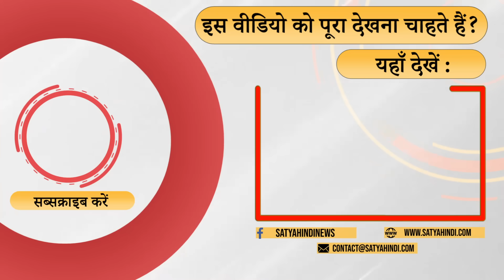The Manipur incident is a well thought out conspiracy | N BIREN SINGH | BJP | MANIPUR CRISIS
वरिष्ठ पत्रकार विवेक देशपांडे ने मणिपुर घटना पर मोदी सरकार की विफलता को लेकर टिप्पणी करते हुए कहा कि इस वक्त जो मणिपुर का घटनाक्रम है, जो कुछ भी घटनाएं हम देख रहे हैं, वो पूरी तरह से इस दिशा की ओर इंगित करता है कि ये एक पूरी सोची समझी साजिश के तहत किया गया कांड है। गुजरात जैसे 2-3 महीनों तक जल रहा था ठीक वैसे ही मणिपुर को भी जलने दिया जा रहा है।

Commenting on the failure of the Modi government on the Manipur incident, senior journalist Vivek Deshpande said that whatever is happening in Manipur at present, whatever incidents we are seeing, it completely indicates that this is a well-planned incident. Just like Gujarat was burning for 2-3 months, Manipur is also being allowed to burn.